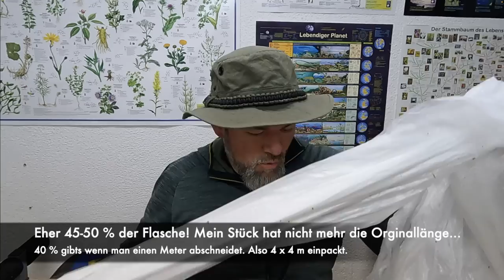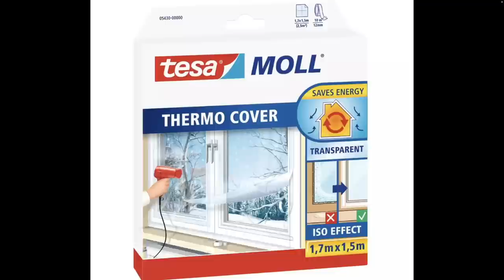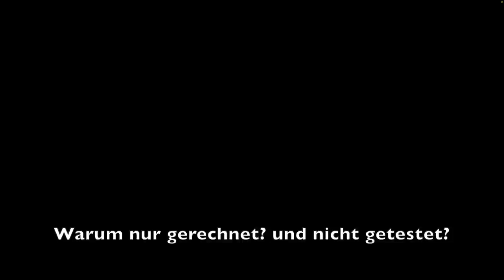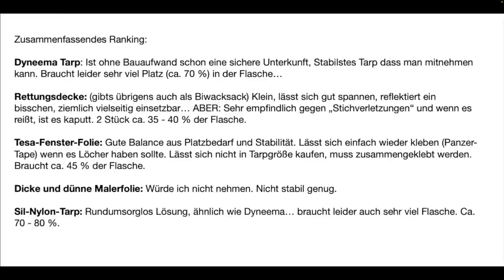Die besten Shelter-Planen die in Flaschen passen...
Es handelt sich natürlich nur um meine Meinung. Und ja, es gibt Einige welche die dünne Malerplane für ne valide Option halten... mir wäre sie wirklich zu dünn. Das Risiko zu groß dass sie reißt! Denn wenn sie reißt dann reißt sie gleich richtig. Das ist nicht einfach mal so zu flicken. Spannen lässt sie sich auch nicht, nur locker drüber legen. Ich würde wohl 2x Rettungsdecke mitnehmen.